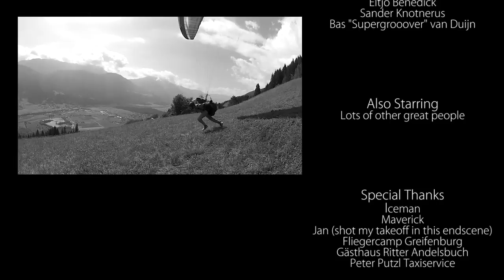Two Months of Flight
This summer i had the privilege of being in between jobs, which gave me the time to do something i had wanted for years: teaching others how to fly (better). I spent two months in Austra at different locations with Airtime Paragliding Sport, the school that originally trained me as a pilot, and now as instructor.

This video is only a brief recollection of what i encountered, but i hope to share some of the magic with you this way! Please give me a thumbs up if you like it, if you have any thoughts on the video, please share them in the comments... or share the video with your friends.

Warning: paragliding is potentially deadly, as are most things in life ;-) It is a very accessible airsport, cheaper than your average summer holliday and safer than horseback riding or soccer.

With my video's i hope to bring across some of the adrenaline, serenity, beauty and challenge that the world of paragliding brings me. For me this is not a hobby or a passion, it is a way of life. But it started as a hobby 17 years ago! Very often i hear people say "wow i wish i started this earlier, it is so amazing!" If my video's inspire you to look for a suitable school or just make an occasional tandemflight, i would love to hear from you!

for a sharper version!